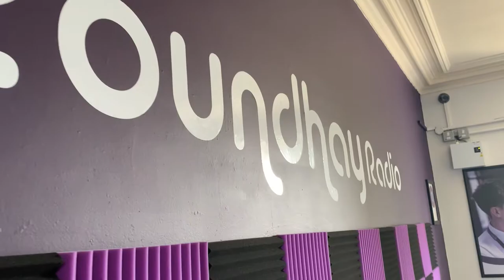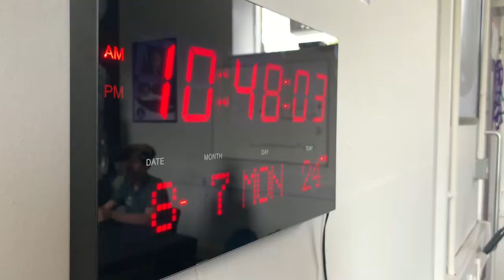Roundhay Radio! 📻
Roundhay Radio 📻 is a STUDENT radio station created by staff and students 👌 at Roundhay School and has recently won 🙌 two ARIAS 2019 awards ✨ at the Inaugural youth event in London...